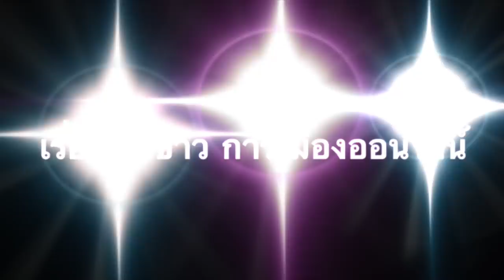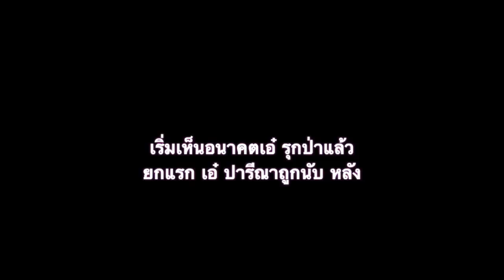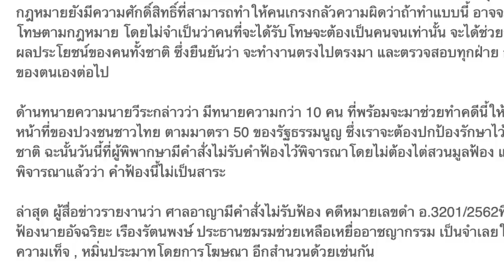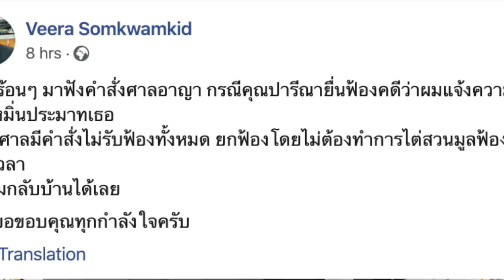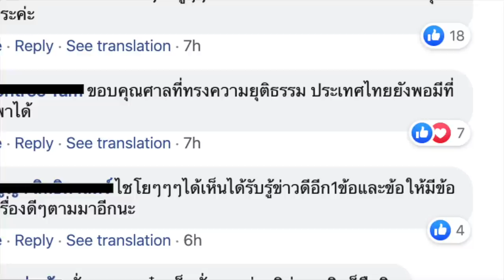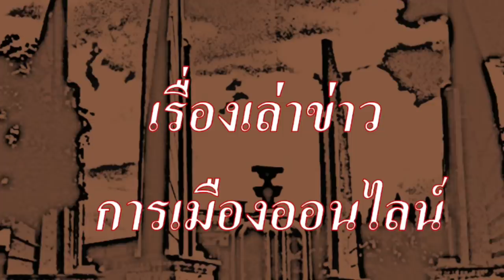เริ่มเห็นอนาคตเอ๋ รุกป่าแล้ว ยกแรก เอ๋ ปารีณาถูกนับ หลัง....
ศาลสั่งไม่รับฟ้อง คดีเอ๋ ฟ้องวีระ หมิ่นประมาท!

1.) การจัดทำ ข้อความและภาพวีดีโอ ทั้งหมดในเรื่องนี้ ได้รับการรับรองและคุ้มครอง เสรีภาพ และสิทธิในการดำเนินการ ซึ่งเป็นไปตามกฎหมายของประเทศต้นทาง และผู้จัดทำวีดีโอนี้ ขอยืนยันว่า การจัดทำ วีดีโอนี้ ถูกต้องตามกฎหมายของประเทศต้นทาง ซึ่งเป็นสถานที่ ที่ผู้จัดทำวีดีโอ (แอดมิน) ได้ upload video นี้ ทุกประการ

2.) ใครต้องการฟัง ในสไตล์กระฉับ กระเฉง แอดมินแนะนำให้ปรับ ความเร็ว เป็น 1.25 นะครับ ขอบคุณมากครับ

1.) ศาลไม่รับ’ปารีณา’ฟ้อง’วีระ สมความคิด’-‘อัจฉริยะ’

2.) Veera Somkwamkid
9 hrs ·
สดๆร้อนๆ มาฟังคำสั่งศาลอาญา กรณีคุณปารีณายื่นฟ้องคดีว่าผมแจ้งความเท็จและหมิ่นประมาทเธอ
สรุป ศาลมีคำสั่งไม่รับฟ้องทั้งหมด ยกฟ้องโดยไม่ต้องทำการไต่สวนมูลฟ้องให้เสียเวลา
ให้ผมกลับบ้านได้เลย

ต้องขอขอบคุณทุกกำลังใจครับ